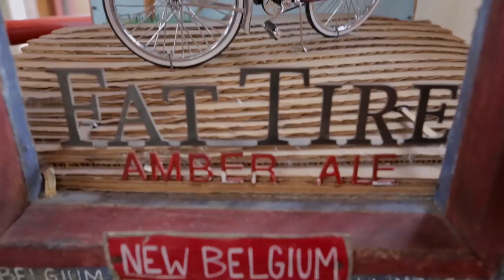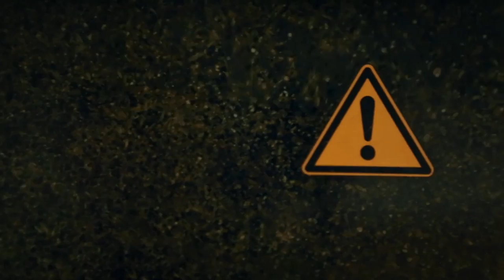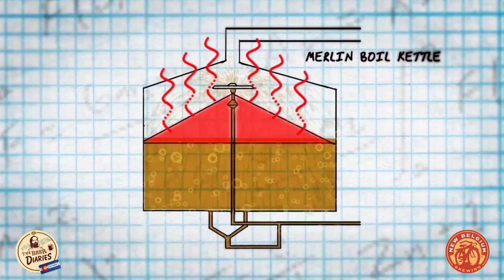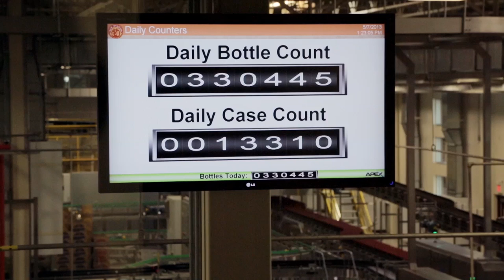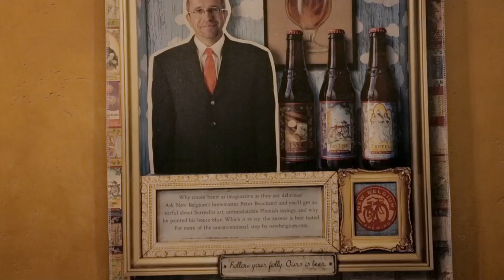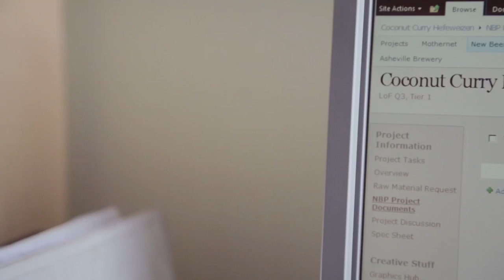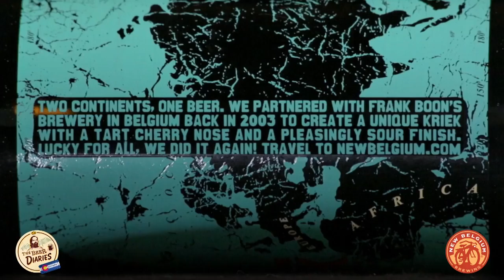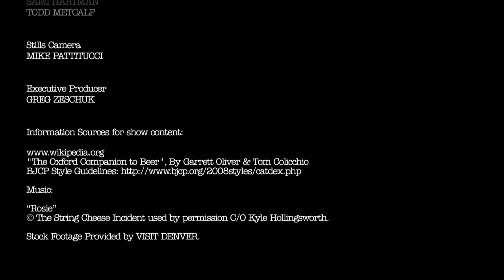The Beer Diaries #28 New Belgium Brewing Company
New Belgium Brewing Company started with a man on a bicycle, and now is the largest producing Craft Brewery in the state of Colorado. Their mindset of not cutting corners, and staying true to sustainability has carried their brand and beer around the world. The Fort Collins facility alone, produces 800,000 barrels a year, while diverting 99.9% of their waste. All of these accomplishments have been achieved while operating as a 100% employee owned organization. Whether you are sipping on a Ranger, or sampling their Lips of Faith series, know how much hard work and dedication went into every last drop. This  brewery is truly a family, and an inspiration to all brewers worldwide.